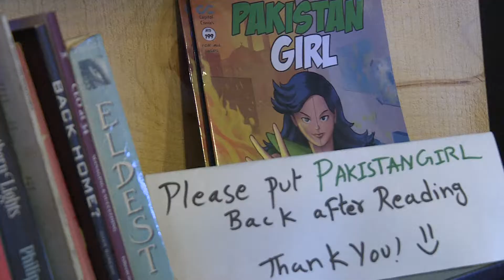New comic superhero Pakistan Girl battles corruption and domestic abuse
Pakistan's new superhero breaks down gender stereotypes as her creator Hassan Siddiqui hopes to empower females in his country to take a stand to fight injustice in a society that heavily favours males.